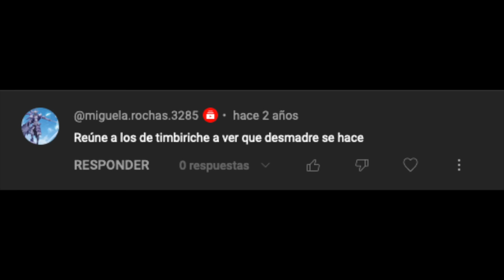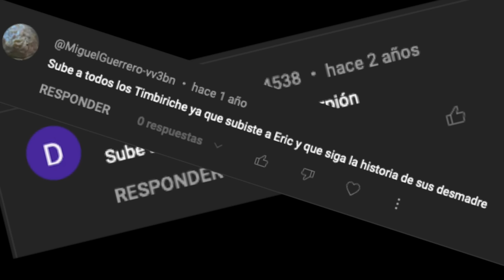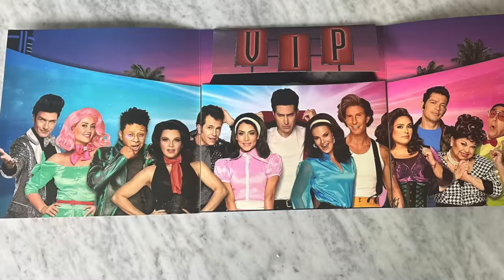TIMBIRICHE & Escorpión Dorado AlVolante contratos, reencuentros, anécdotas, teatro, besos y más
Su dios como siempre reviviendo carreras, hoy traigo a estos disque cantantes que ahora hacen teatro.